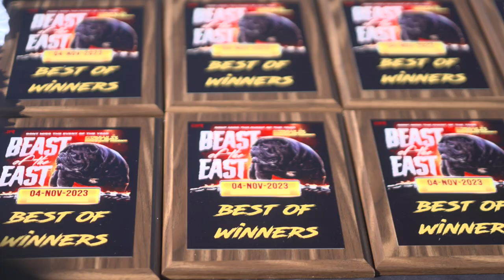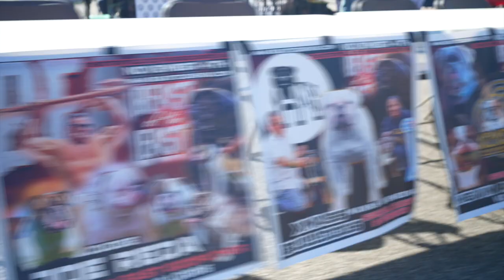Beast of the East - Bulldog Documentary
Title: "Beast of the East": The Majestic World of Bullies"

Description:
🎬 Dive into the captivating universe of bulldog breeds with "Legacy Media": The Majestic World of Bullies," a groundbreaking documentary pilot that delves into the heart of bulldog passion and excellence. From the muscular American Bully to the charming French Bulldog, and the regal English Bulldog, join us on a cinematic journey exploring the rich history, diverse traits, and the loving communities behind these cherished canine companions.

🐾 Whether you're a bulldog aficionado or a newcomer to the world of bully breeds, this film offers an unprecedented look at the dedication of hobby breeders, the intricacies of each breed, and the loyal bond between humans and their bully friends. Featuring exclusive interviews with top breeders, heartwarming stories from owners, and expert insights into health, training, and breed preservation, "Bulldog Dynasty" is the ultimate homage to these remarkable breeds.

✨ As a film producer and passionate bulldog enthusiast, I aim to bring together a community that cherishes these breeds as much as I do. This pilot serves as a sneak peek into the fascinating world of bullies, with the hope to inspire, educate, and kindle a global conversation. Get ready to fall in love with these dogs all over again and join the bulldog dynasty!

🐕 Watch, share, and be a part of our journey. Let's create a buzz and get this pilot featured on all streaming networks.

1. Bulldog Documentary
2. Dog Show Insights
3. Bulldog Breeders Interviews
4. English Bulldog Lovers
5. French Bulldog Enthusiasts
6. American Bulldog Highlights
7. American Bullies Culture
8. Exotic Bully Breed
9. Micro Exotic Bully
10. Bulldog Breeding Passion
11. Canine Conformation Shows
12. Dog Enthusiasm
13. Legacy Media Films
14. Bulldog History and Facts
15. Demetrius Matthews Production